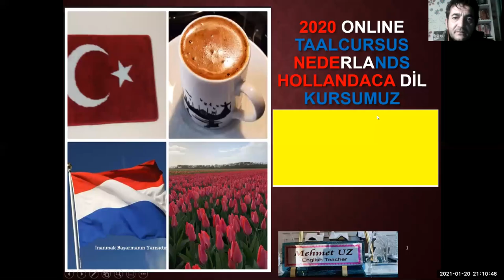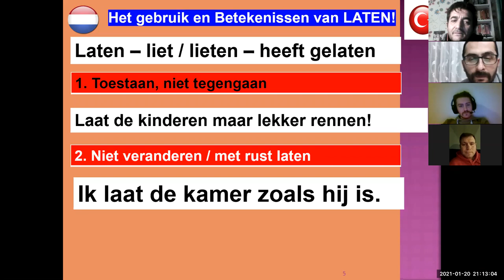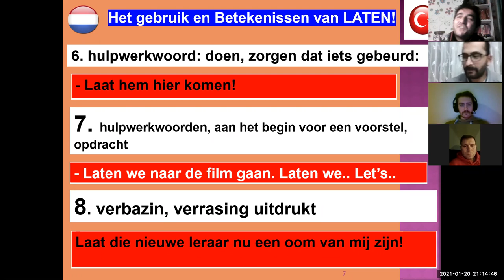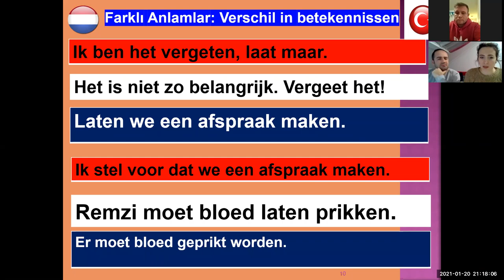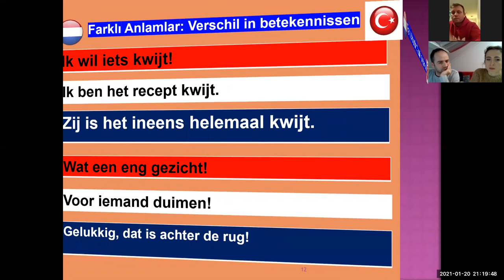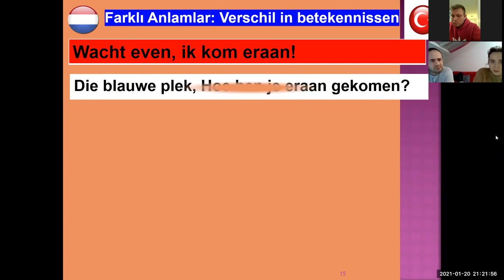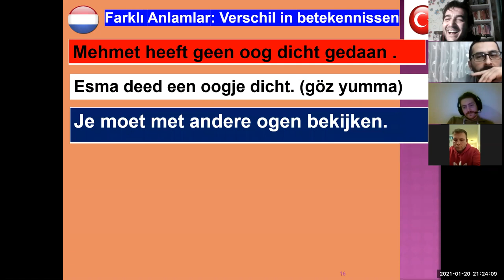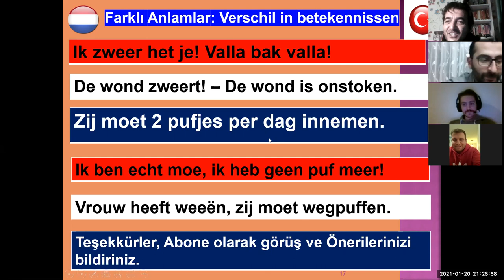B2 Nederlands Verschillende Betekenissen ZOR CUMLELER